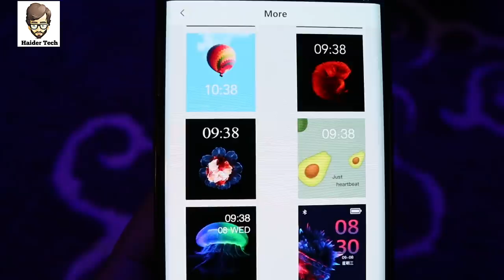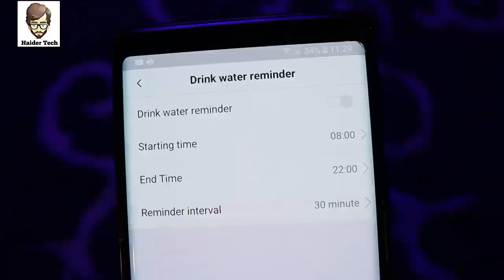Dunia Ki Subse Amazing Smart Watches | D7 Pro | Haider Tech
D7Pro smar twatch
Taiwan Chip RTK8762D, ultra-low power consumption
10-15 days to use, and 50-60 days to standby
1.77inch Screen,44mm Straps
256M memory, screen refreshing doubled than before
Real IP68 waterproof
GPS positioning
One-Click SOS call
Dual Bluetooth Just need one step match
Heart rate keep monitoring all day
Siri Wake up
Alipay /Wechat /Google Pay
Business Card Funtions(Instagram,Twitter,Whatsapp,Wechat etc)
Play music, super large volume, high-fidelity subwoofer,display synchronously lyrics
100+free exquisite dynamic dial continues to be updated